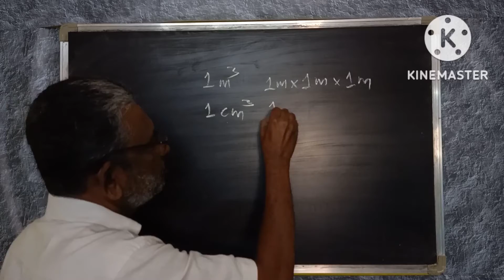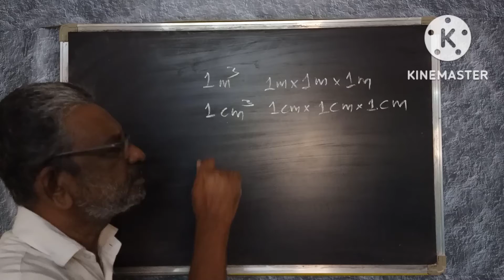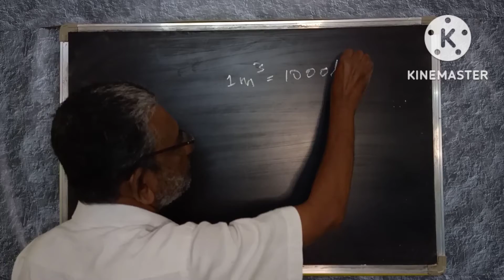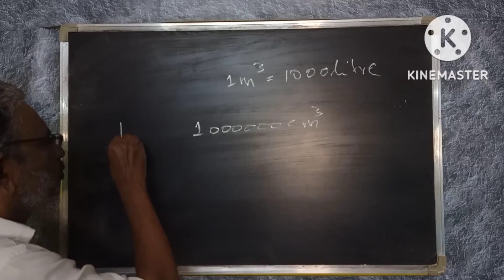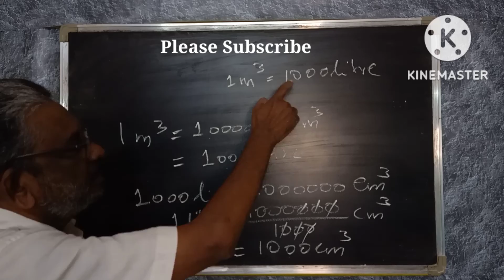Cubic metre,Cubic centimetre& Litre | ക്യുബിക് മീറ്ററും ക്യുബിക് സെന്റിമീറ്ററും ലിറ്ററും തമ്മിലെന്ത്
This video is about cubic meter, cubic centimetre and litre. Their relations and difference.